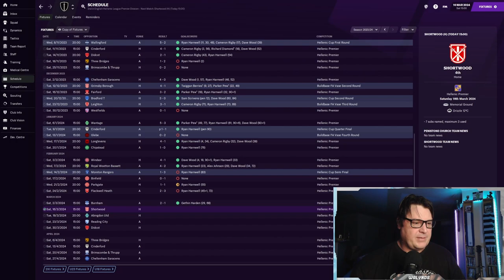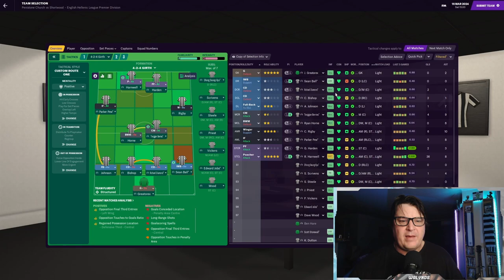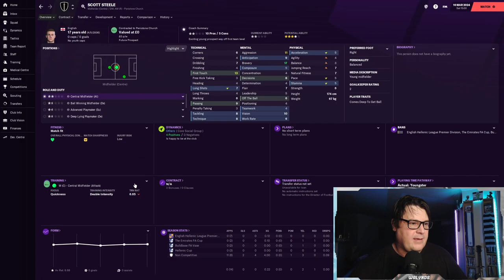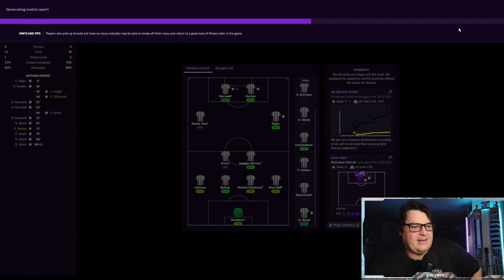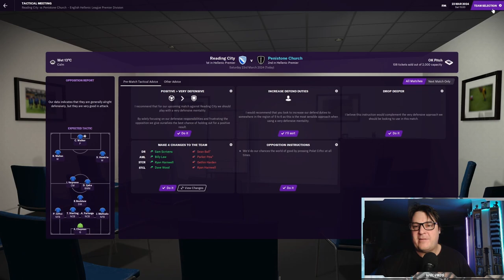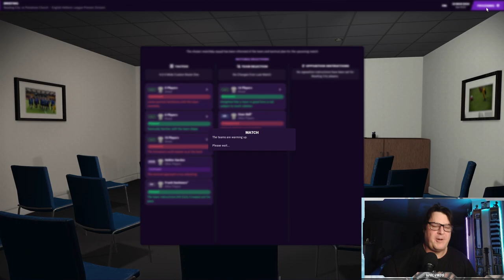Huge Games! Short wood! | Pennies to Pounds | Football Manager 2021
Penistone Church hold the future in our own hands against Shortwood and main promotion rivals Reading City FC in this FM21 Non League save. Will the randomness of LLM chop us down? Will Sam Hardy score against his old side?  Will we bottle it yet again? Footy is a funny game.

In Pennies to Pounds we sign un 23 player with punny names. Come give it a watch, you will get the idea!

My equipment:

Is old, except the new Vitade webcam. you get my ugly mug full screen now suckers. er I mean viewers.